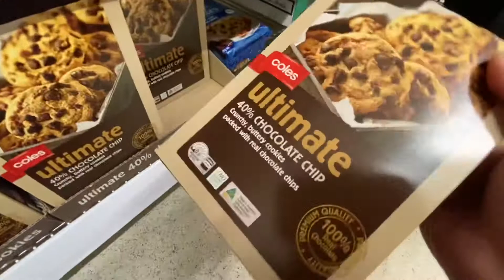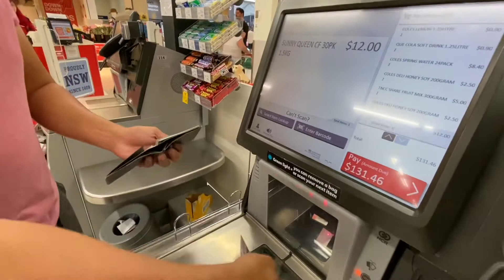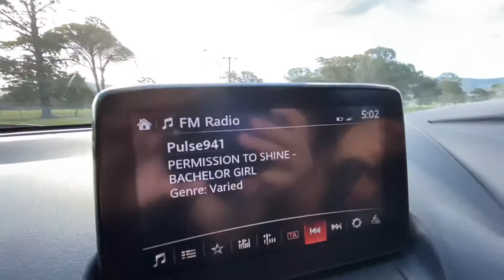Grocery Shopping | Pinoys in Australia